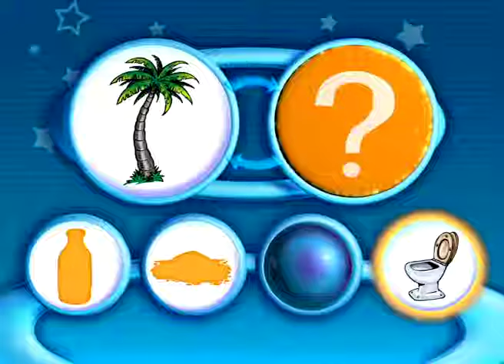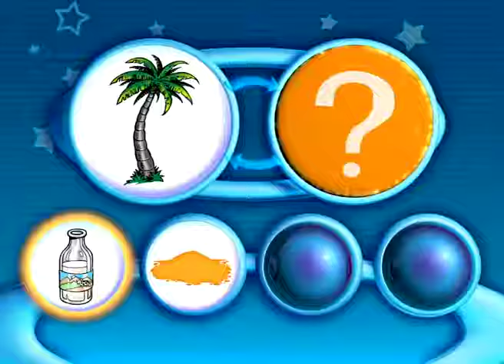Dany & Dady Cartoon / 90's kids cartoon / Old chutti Tv cartoon